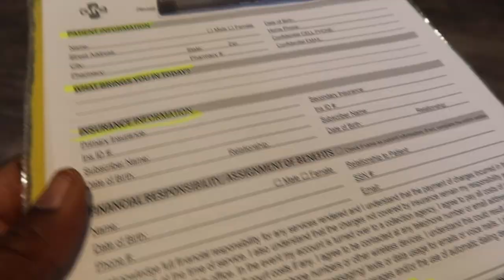Get Ready with Me | Shamy'a Baby Shower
It was way over due but enjoy guys

Thank you guys for the support love y’all 🧿💜